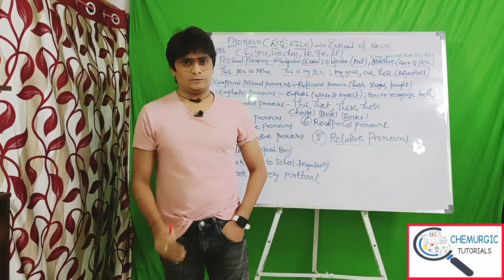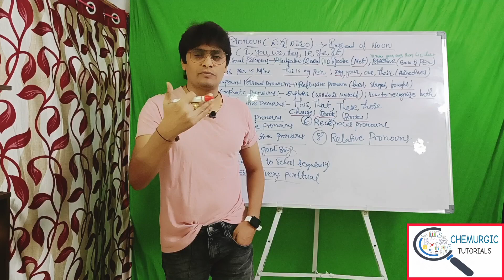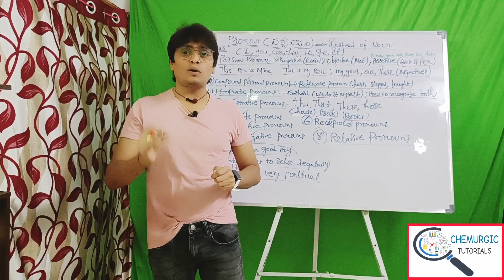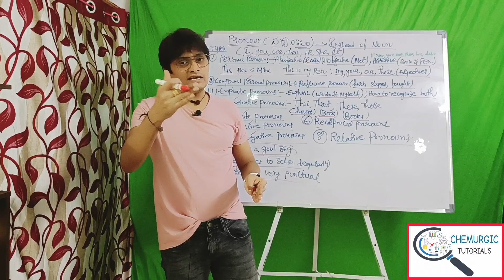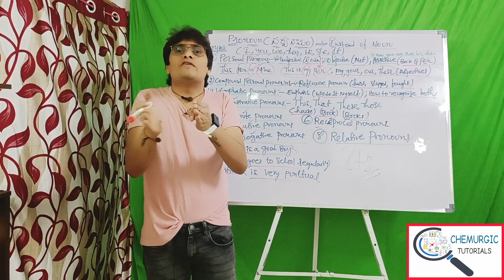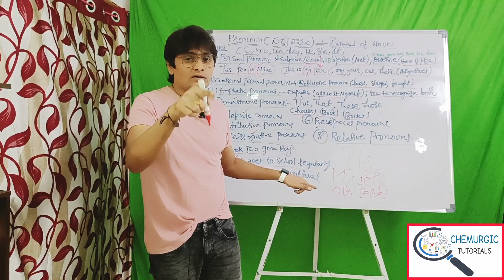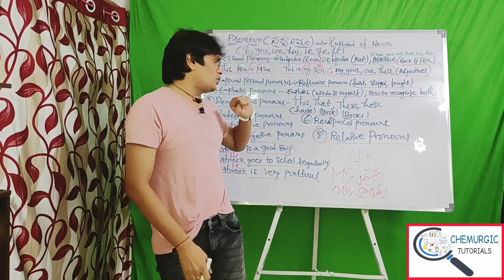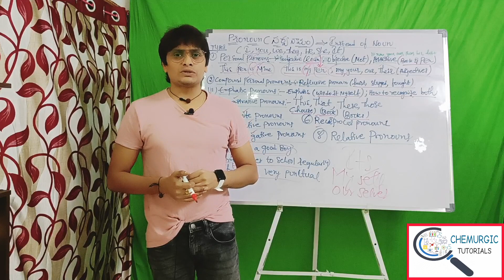Pronoun అంటే ఏంటి | దాని Use ఏంటి |Types of pronouns with Tips |Pronouns ని ఎలా గుర్తిoచాలి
Pronoun అంటే ఏంటి దాని Use ఏంటి/Types of pronouns with Tips/Pronouns ని ఎలా గుర్తిచాలి/